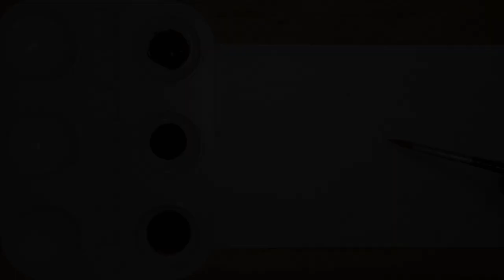Drawing Alita Cyborg Battle Angel |Coffee Art|Coffee Painting 2020|Traditional Art and Painting 2020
"Traditional Art"

Drawing Alita Cyborg |Battle Angle| time lapse|Coffee Art|Coffee Painting(2020)
Traditional Portrait Drawing using Coffee as my Medium.

The girl Cyborg   Alita stands  ready with a large sword in   hand.
world.American   theatrical release  film poster Directed by Robert
Rodriguez artist  Yukito  Kishiro's 1990s series Gunnm and its 1993
original video animation  adaptation  Battle Angel. It was directed
by Robert Rodriguez and produced by James Cameron,who co-wrote the
script with Laeta Kalogridis.Rosa Salazar stars through performance
-capture animation s Alita, a cyborg who awakens in a new body with
no memory of her past and sets out to uncover her destiny.Christoph
Waltz, Jennifer Connelly, Mahershala Ali,  Ed  Skrein, Jackie Earle
Haley,and Keean Johnson star in supporting roles.

Announced in 2003, production was repeatedly    delayed due to Cameron's
work on Avatar (2009) and its   sequels. After  years of development hell,
Rodriguez was announced as Alita's  director in  A pril 2016, with Salazar
cast as the lead the  following  month.  Principal   photography  began in
October 2016 in Austin, Texas, mostly  at Rodriguez's Troublemaker Studios,
and lasted until February 2017.Alita: Battle  Angel had its world premiere
at the Odeon Leicester Square on January 31, 2019, and was released in the
United States on February 14, 2019 by 20th Century Fox in RealD 3D,  Dolby
Cinema, 4DX, ScreenX and IMAX 3D formats. It is the first film produced by
Lightstorm Entertainment since Avatar. The film grossed over $404 million
worldwide on an overall budget of $350-500 million including marketing and
distribution costs. It received mixed reviews from critics, with    praise
for Salazar's performance, the action scenes,  and the visual  effects but
criticism for the screenplay.

Alita: Battle Angel is a 2019 American cyberpunk action film based
on Japanese manga

Material Used:

-Coffee (Nescafe Classic 2g)
-Mixing Plate
-Canson (Water color Paper 200 gsm)
-Gloves (Optional) to avoid Sticky Part of Coffee
-Brushes (Berkely Brand)
 "Types Of Brushes i used"
  -Pointed Brush
  -Flat Brush

Water Base Painting 2020

Godbless us Guys .

3d coffee painting,
5 minute crafts coffee painting
painting ideas,
painting tutorial,
painting techniques,
a painting tutorial,
painting beginners,
painting bob ross,
painting drawing,
painting designs ideas,
painting using coffee,
painting videos,
painting vlog,
painting watercolor,
realistic portrait drawing,
realistic portrait painting,
realistic portrait drawing time lapse,
realistic portrait art,
realistic portrait drawing tips,
realistic portrait shading,
realistic portrait speedpaint,
realistic portrait speed drawing,
semi realistic portrait,
realistic self portrait drawing,
realistic portrait techniques,
realistic drawing and painting,
traditional art speedpaint,
painting ideas

▬▬▬▬▬▬▬  Music ♪♫ ▬▬▬▬▬▬▬